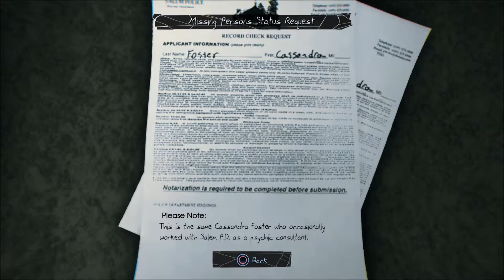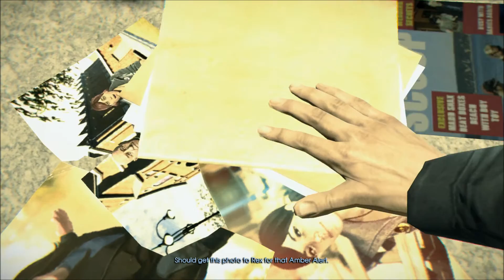Murdered Soul Suspect pt 5 Watery Grave And Investigatin' The Scene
Let's find out what the hell happened here! I would really appreciate the feedback!